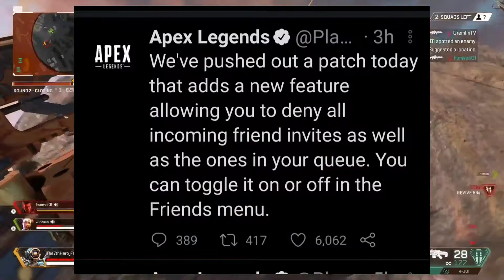Incoming Transmission, PARCHE y Evento de HALLOWEEN! APEX LEGENDS